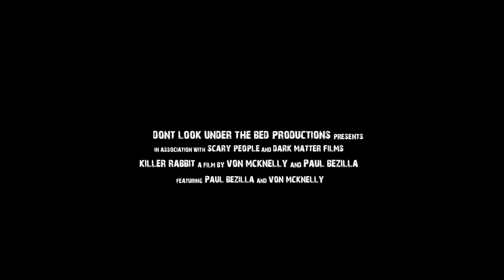A Silly Short Horror Film - Killer Rabbit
Killer Rabbit - A Silly Short Horror Film

Our friend Paul dropped by for a visit. Never suspecting there was a killer rabbit on the loose.

Gear used:
Sony a7s
Zeiss 35mm 1.4 lens
Neewer video tripod